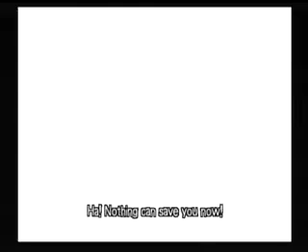DBZB1-PS2-#5 Super Duel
Goku Vs Vegata